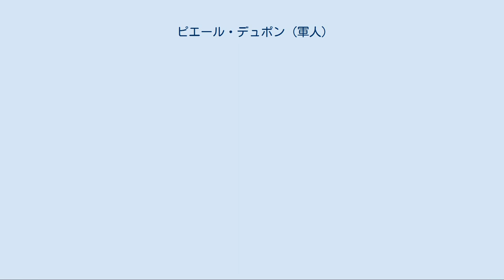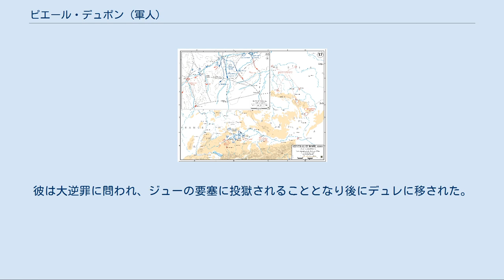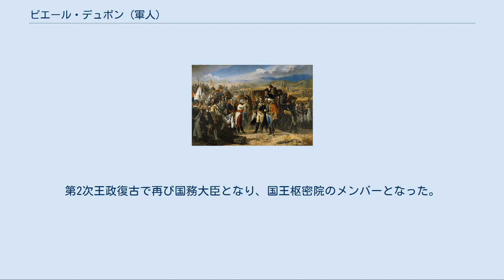ピエール・デュポン (軍人)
ピエール・デュポン ピエール・デュポン（1765年7月4日 - 1840年3月9日）はフランス革命戦争及びナポレオン戦争期、フランス復古王政期のフランス軍人。
兄のピエール・アントワーヌ・デュポンと共にフランス軍の将軍となった。
 シャラント県シャバネで生まれた彼は1784年にフランス軍に入隊し少尉となり、その後マイユボワの砲兵隊の中尉となった。
この頃はオランダでプロイセンと対峙した。
1791年7月21日にジャン＝バティスト・ド・ロシャンボーの指揮下の歩兵第12連隊に所属した。
同年10月10日にはリールのシャルル＝フランソワ・デュムーリエ（fr）の指揮下、ディロン将軍の北部方面軍に所属した。
1792年1月12日には大尉に昇進した。
4月29日にベジューからの撤退の際にはディロン将軍が戦死した中、撤退を行った。
その後亡くなったディロンの弟のアーサー・ディロン将軍の下でヴァランシエンヌでの戦闘に勝利、6月10日にはルイ16世からサン・ルイ騎士十字章を受章した。
これはルイ16世が生前に授けた最後の勲章であった。
1792年9月20日のヴァルミーの戦いに加わった後、ベルギー方面の部隊長となった。
部隊はヨーク公フレデリックに包囲されているダンケルクを救出するために行われた1793年9月8日のオンショオットの戦いに参加した。
9月13日、彼の部隊はメーネン（現ベルギー）でホーエンローエの部隊に包囲され敗れた。
 その後退役した彼は1795年10月31日、ラザール・カルノーより准将に任じられた。
1797年には師団長となった。
1799年11月のブリュメールのクーデターでナポレオン・ボナパルトを支持した彼は1800年4月1日にルイ＝アレクサンドル・ベルティエの指揮下の予備軍に配属されて5月にはバールの要塞を攻撃した。
6月14日のマレンゴの戦いに参加した後、ミヒャエル・フォン・メラスを追撃した彼はアレッサンドリアなどミンチョ川までの12個の要塞を奪取した。
8月15日にはジャン＝バティスト・ジュールダン将軍によってイタリア方面軍の右翼の指揮官に任命された。
ギヨーム＝マリ＝アンヌ・ブリューヌと共にトスカナ地方を攻略、10月15日にはフィレンツェに10月23日にはリヴォルノに入城した。
ミンチョ川には依然としてハインリヒ・フォン・ベレガルデの7万人の部隊がおりガルダ湖とマントヴァを睨んでいた。
アルプス山脈を超えてきたジャック・マクドナルの部隊にブリューヌが合流しミンチョ川、アディジェ川にオーストリア軍の防衛ラインを後退させた。
北上して本隊と合流した彼は右翼に配置されヴァレッジョの橋梁を奪取、12月25日のポッツォーロの戦いでも勝利した。
 1801年1月22日、彼はイタリア戦線を離れ1802年3月22日にはメジエールの第2師団長、1803年8月30日にはミシェル・ネイ指揮下にあるコンピエーニュの第1師団長となった。
同年12月12日、彼の第1師団はモントレイユに移動、1804年6月14日に彼はレジオンドヌール勲章を受章した。
 ウルム戦役での各国軍隊の移動 大陸軍が結成された際、彼はネイの第6軍団に所属することとなり1805年9月26日にはローターブールに駐屯した。
 ドナウ川上流のウルムにいるカール・マックのオーストリア軍がフランス軍がシュヴァルツヴァルトに到着する前にドナウヴェルトへ撤退しウィーンに駐屯するミハイル・クトゥーゾフのロシア軍と合流するのを防ぐためナポレオンはイラー川での戦闘を決心、デュポンはドナウ川の左岸を制圧するよう命じられた。
彼の部隊は3個歩兵連隊、2個騎兵連隊、数門の大砲しか持たない6,000人でありウルムのマックが60,000人の全軍で押し寄せた場合、危険となる任務であった。
10月11日に行われたフェルディナンド大公の率いる25,000人とのアルベックの戦いで彼は激戦の末、4,000人の捕虜を確保する活躍を見せてオーストリア軍がウルムからボヘミアへ撤退することを阻止した。
10月13日にナポレオンがウルムに到着するとドナウ左岸にいるデュポンの軍が孤立していることを知り、ネイにデュポンとの連携を取るように命令、10月14日にエルヒンゲンの戦いで彼らは勝利しウルムの包囲網が完成した。
ウルムの戦いの後、彼の部隊はオーギュスト・マルモンの軍団と共に進軍し、その後エドゥアール・モルティエの指揮下に入った。
11月11日には数で大幅...